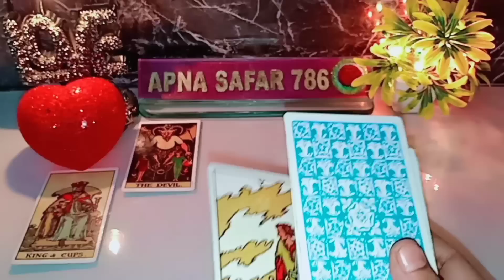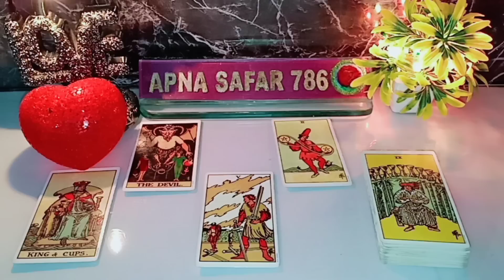🌹💯AAJ SUBAH WO AAPKE BARE MAI KYA SOCH RAHE HAI? || EARLY MORNING WHAT ARE THEY THINKING ABOUT YOU?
CURRENT FEELINGS HINDI TAROT CARD READING TODAY 🦋TIMELESS 🦋 NEW LATEST VIDEO @apna safar 786

1:- it's a general and collective reading and also it's not gender specific.this is timeless/for all zodiac signs reading.
2:- this reading describe what you are manifesting in your life by your current energy and thoughts.
3:- watch these videos for entertainment and guidance purpose and don't take any major decisions of your life based on tatot reading.
4:- this channel and videos are not responsible for what you do in your life.
5:- I don't do personal reading so be aware of froud people.
6:- I never provide my number in comment & description section please be aware of scammers & frouds.